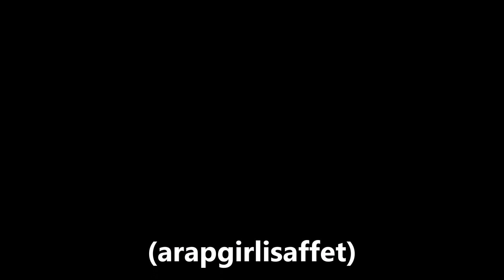Mustafa Doğan Dikmen Gündüzlerimin bir geceden kalmadı farkı (arapgirlisaffet)